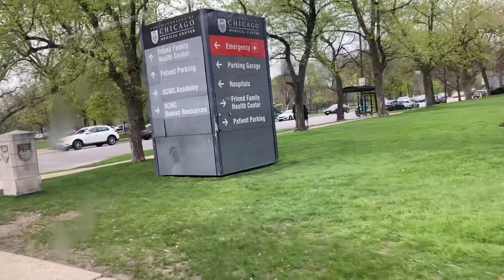CTA Bus Ride 55 Garfield From 55th/kimbark To Garfield/King/Drive Nova Bus Lfs 2014 #8062 4/28/23